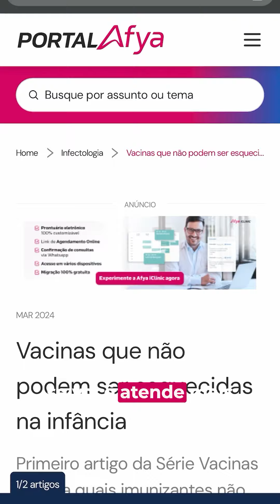Carreira e estudos na Medicina: como conciliar?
Você tem dificuldades para conciliar estudos e carreira?

Na medicina, a exigência por atualização é constante, e sim, é importante que o médico esteja preparado e bem informado.

Mas, é válido lembrar que até mesmo para o consumo de conteúdo, a rotina de estudo precisa ser bem estabelecida, possibilitando um aprendizado saudável e praticável.

Assista ao vídeo e aproveite os insights trazidos pela Dra. Sabrina Goes.